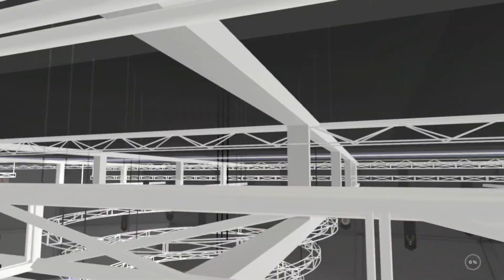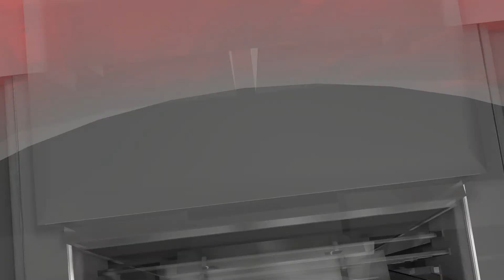NBA 2K18 Los Angeles Lakers vs Minnesota Timberwolves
The Los Angeles Lakers are at the Target Center in Minneapolis,Minnesota taking on the Minnesota Timberwolves